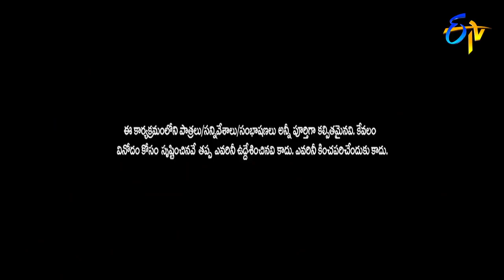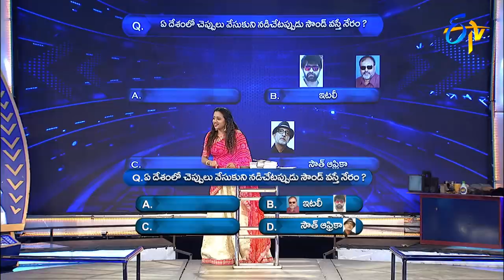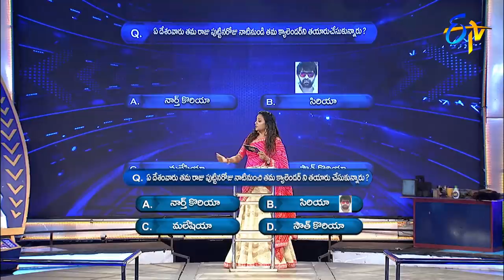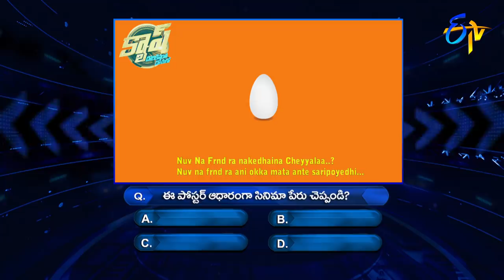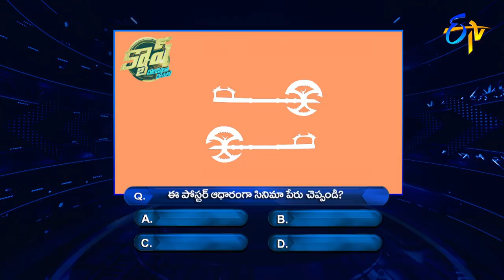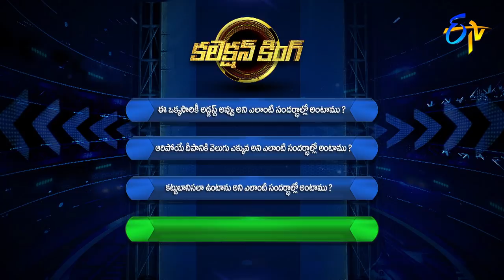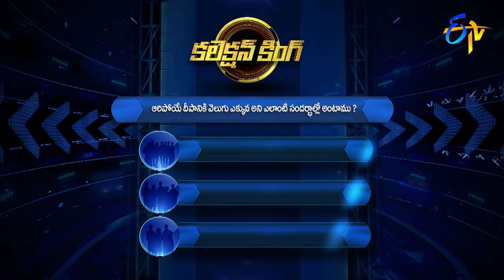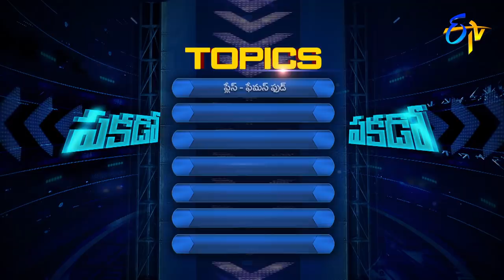Cash| Raghu Master,Chinni Prakash,Tarun ,Jani Master | 18th Jan 2020 | Full Episode | ETV Telugu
Raghu Master, Chinni Prakash, Tarun and Jani Master are taken through various rounds of games to win some cash.